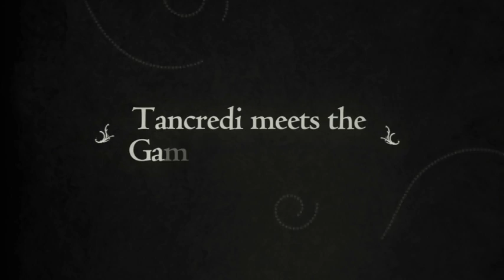Tancredi by James Palumbo -- Book trailer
On the day Tancredi was born, scientists discovered a new star. They called it Surprise. They should have called in Armageddon.

The new book from James Palumbo is an uncompromising and brutal satire on the philosophy of short-termism, which has polluted every aspect of our lives and is bringing the world to the brink of destruction. Beautifully illustrated and reminiscent of The Little Prince and Gulliver's Travels, TANCREDI is in turn shocking and profound, undercut with the dark humour that made his first book TOMAS so scandalous and successful.